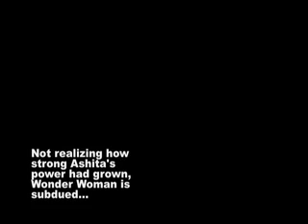Wonder Woman Mind Control v6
What some might try with telekinesis.
Added more sound bytes and cleaned up some edits.